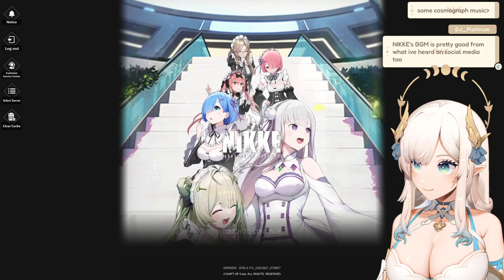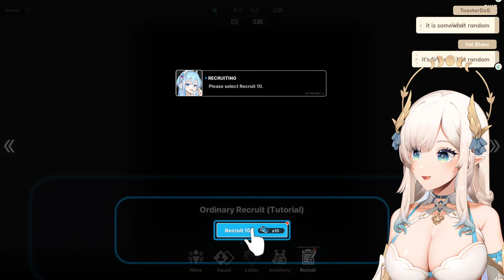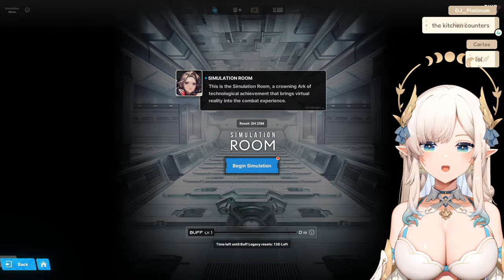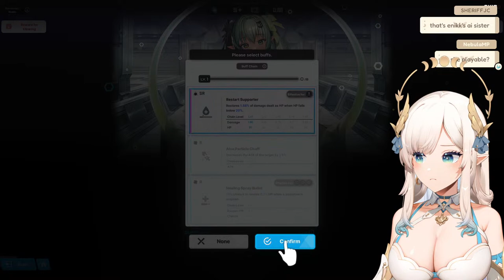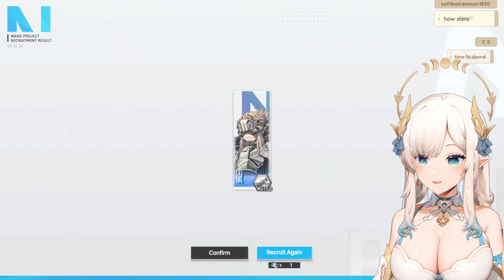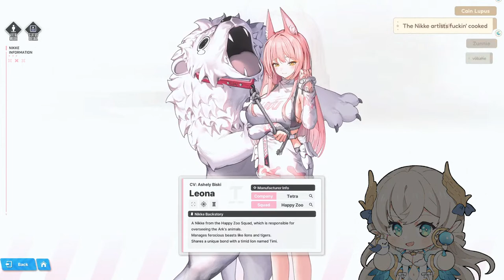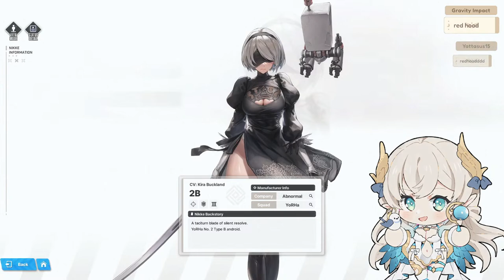🔥 HOT SINGLES 🔥 In Your Area 🔥 NIKKE x Re:Zero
✦ pretty anime women yes ✦

A celestial bird from Phase World flies to an Earth near you!

✦ THE RULES ✦

✧ Please be respectful of others.
✧ Don't talk or ask about personal information.
✧ Please don’t spam and grief others.
✧ Don't talk about unrelated topics or have personal conversations in chat.
✧ Don't bring up other streamers/streams unless I mention them first.
✧ No spoilers/backseat gaming - I will ask for advice when needed.
✧ Ignore/block/report trolls or anyone breaking the rules above.

✦ ✦ ✦ Phase Euphoria ✦ ✦ ✦